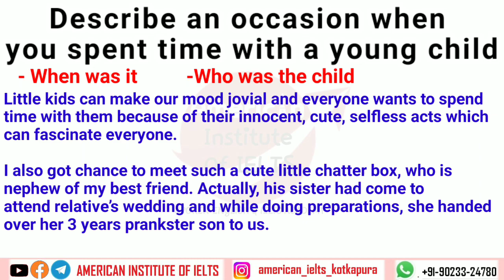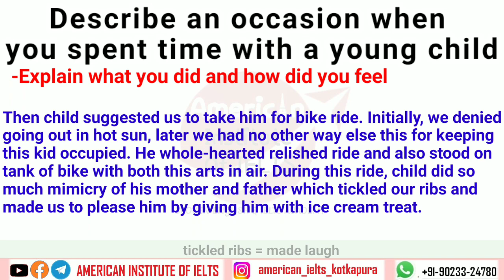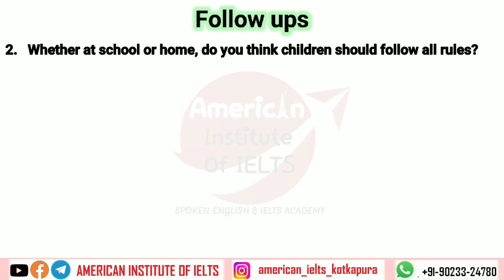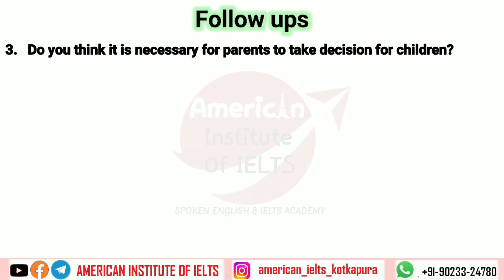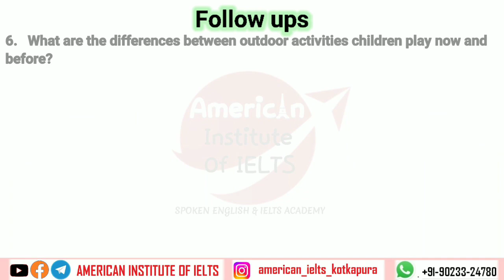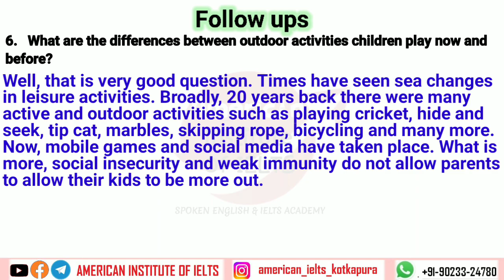Describe an occasion when you spent time with a young child | 8 Band SAMPLE | IELTS SPEAKING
9 BAND SAMPLE | IDEAS AND VOCABULARY